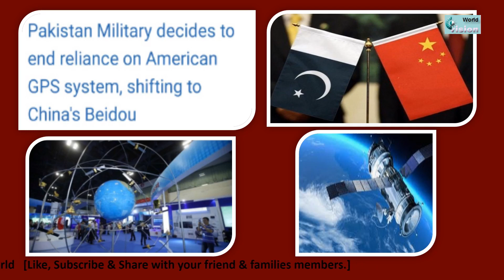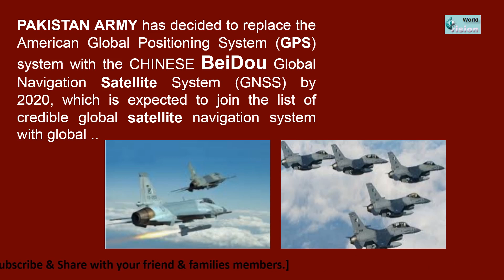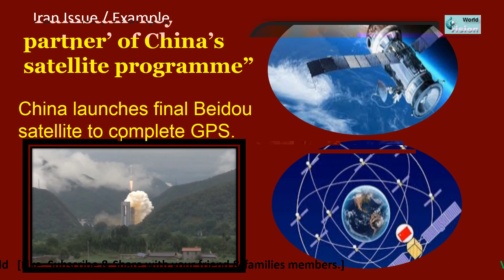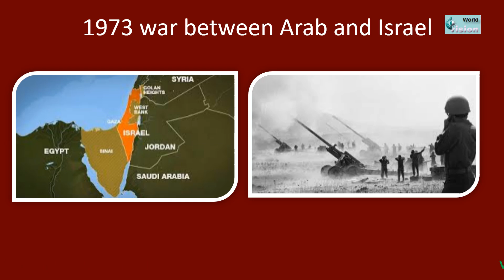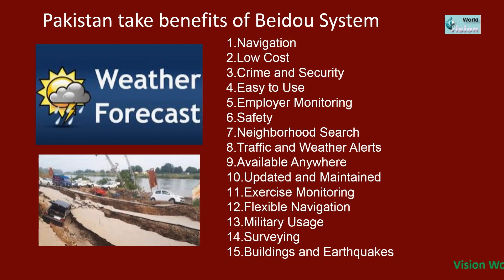PAK ARMY To Replace American GPS System With CHINESE BeiDou Global Navigation Satellite System.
///PAKISTAN ARMY has decided to replace the American Global Positioning System (GPS) system with the CHINESE BeiDou Global Navigation Satellite System (GNSS) by 2020, which is expected to join the list of credible global satellite navigation system with global ..///

“Pakistan ‘key partner’ of China’s satellite programme”

Vision World